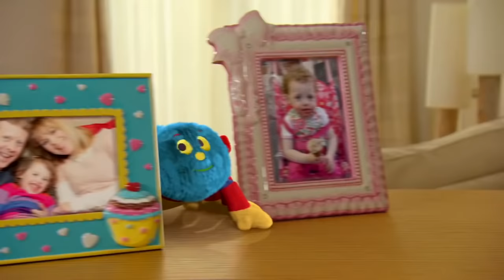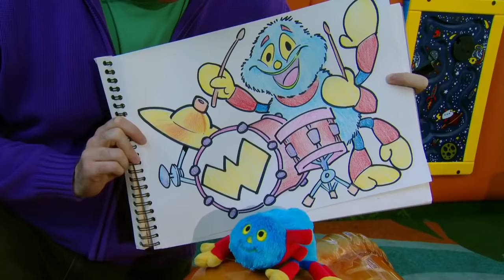Full Episodes of Woolly and Tig : Woolly And Tig The Painting Day Episode 18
Thanks